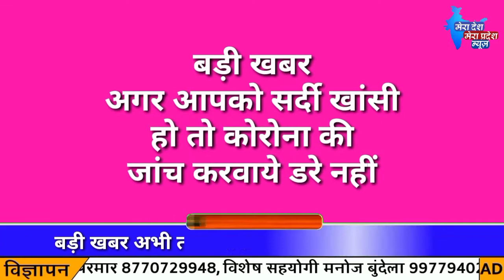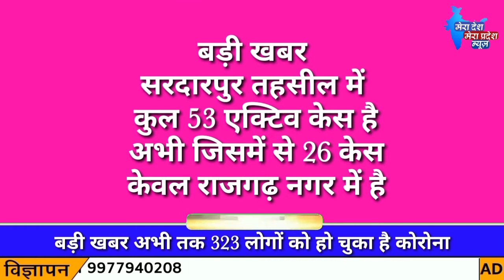बड़ी खबर सरदारपुर तहसील में कोरोना का कहर जारी,आज भी पांच लोगों की रिपोर्ट आई पाजेटीव